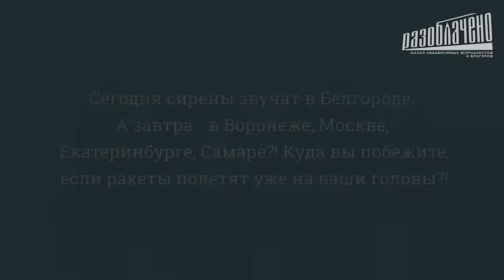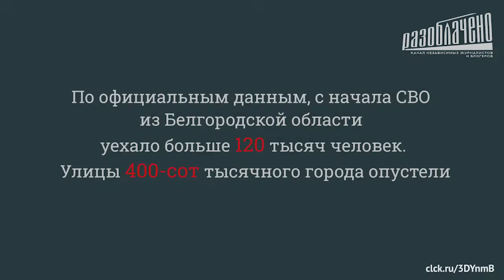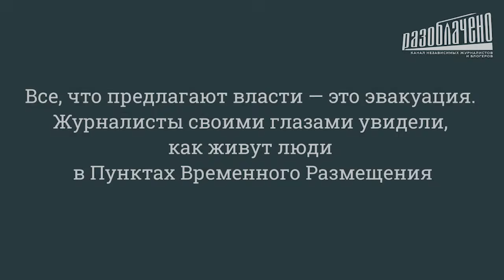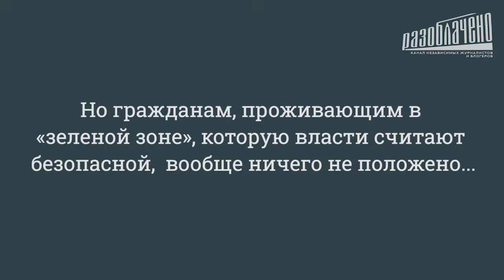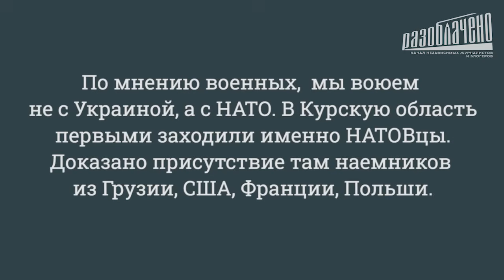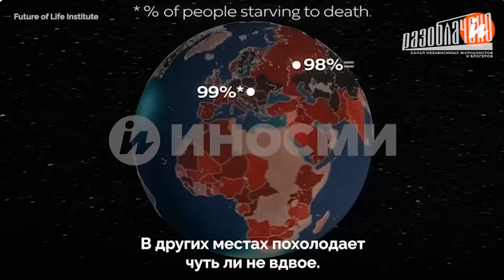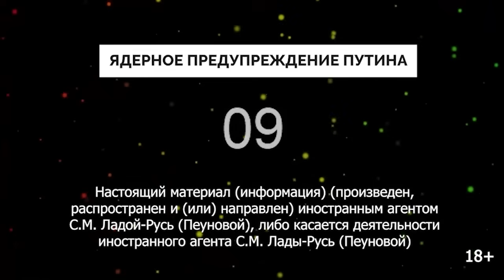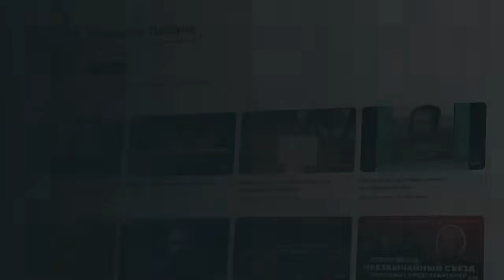Белгород под обстрелом. Специальный репортаж.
Нам говорят, что это не война, а "Специальная военная операция" по защите мирного населения ДНР и ЛНР. Но бои идут уже и на территории Курской области, каждый день под обстрелом Белгород.

Может быть власти уже пересмотрят статус этой операции?Что происходит в приграничье на самом деле? Каково это - жить в постоянной тревоге, а не "прилетит" ли и по твоему дому? Куда эвакуируют людей и какие условия жизни в ПВР? Какие выплаты положены пострадавшим и жителям "зеленки" - районов, которые власти считают безопасными? А главное, что нужно делать, чтобы спастись? Об этом вы узнаете из нашего специального репортажа из Белгородской области.

Перешлите этот репортаж другим. Вся страна должна знать правду!

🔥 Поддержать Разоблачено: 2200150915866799